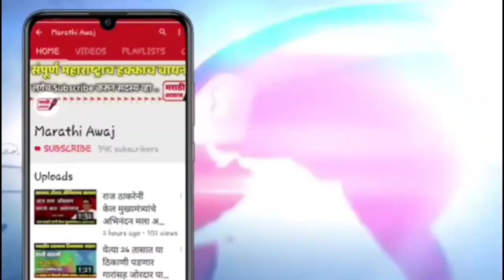भाजपला पुन्हा मोठा धक्का ! मोठ खिंडार एकदा नक्की पहा व्हिडिओ |shivsena bjp ncp congress latest news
भाजपला पुन्हा मोठा धक्का ! मोठ खिंडार एकदा नक्की पहा व्हिडिओ |shivsena bjp ncp congress latest news maharashtra